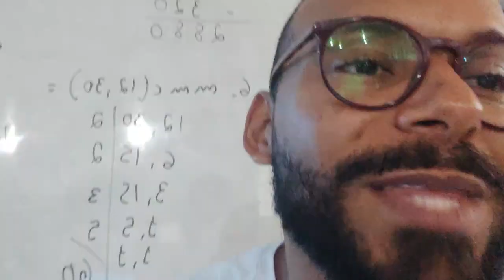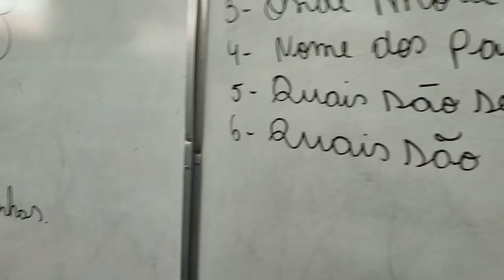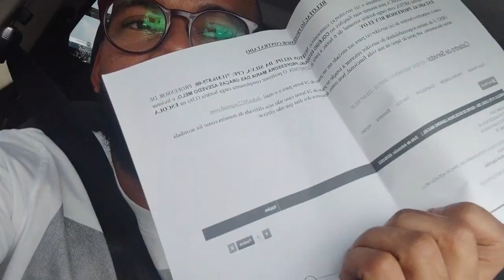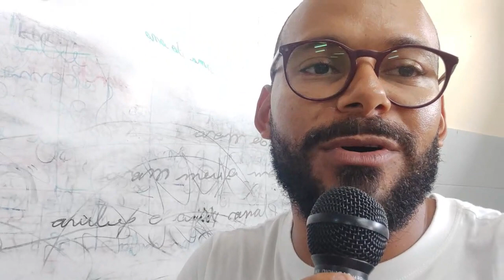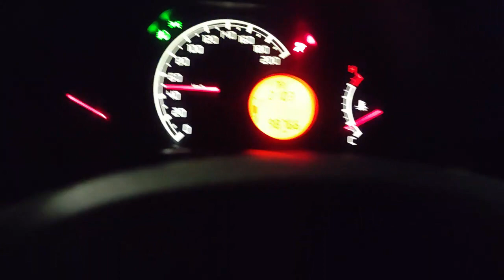Vida de professor NÃO é fácil. Aracaju - SE / Penedo - AL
Um pouco da minha rotina diária entre estados, escolas, alunos etc...